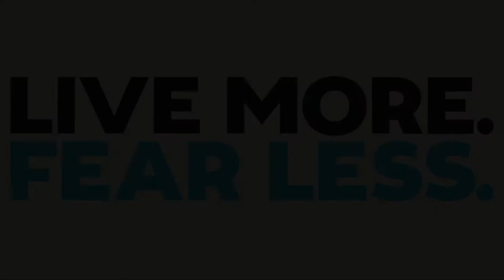Movie - 2019-12 - Auckland Harbour Bridge Bungee Jumps